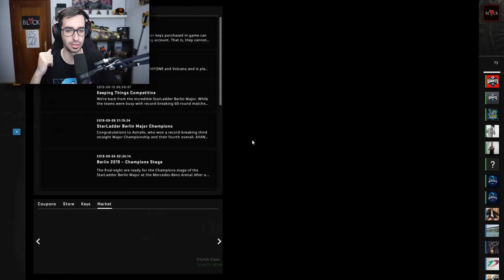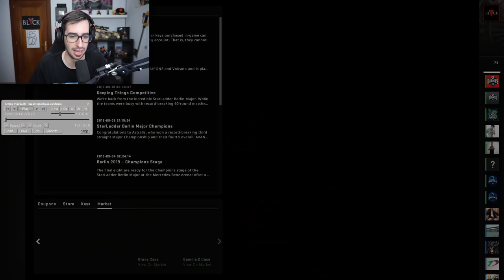EL HACKER QUE MATA A TODOS A TRAVÉS DE LAS PAREDES | CAZANDO HACKERS EN CS:GO